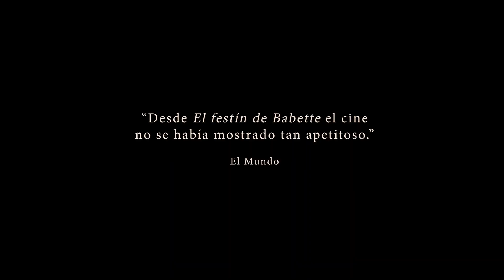✦ A fuego lento (2023) | Tráiler Oficial | Español